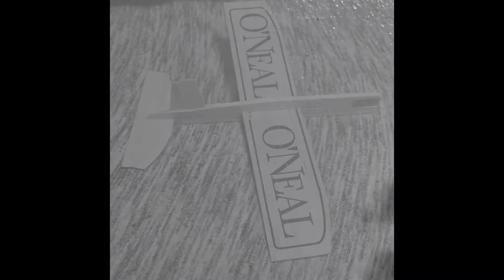Gottlieb Daimler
Og Mercedes Benz😈

Certified Steppa😤

Shmurda Free😩